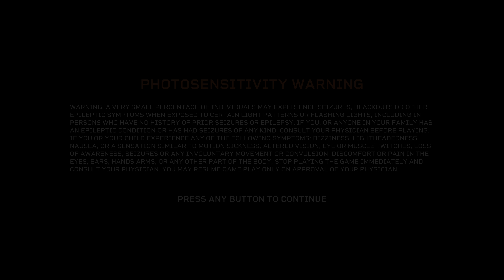Aliens: Fireteam Elite' Giants in the Earth (PS5)